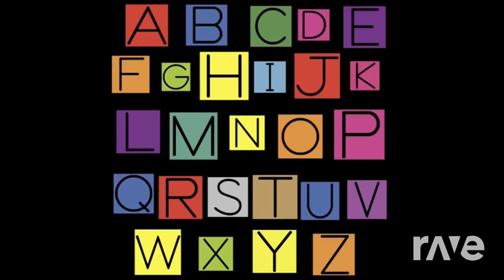Letter Song L - Have Fun Teaching & Have Fun Teaching | RaveDj